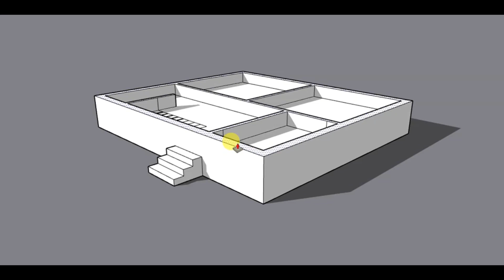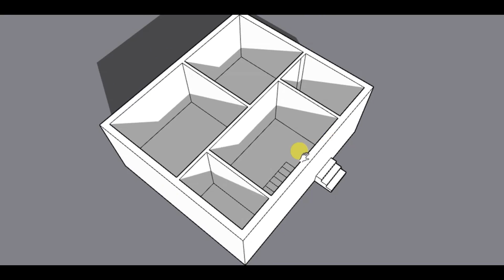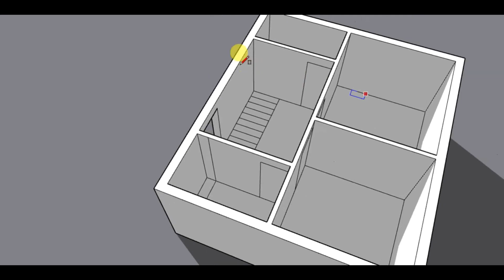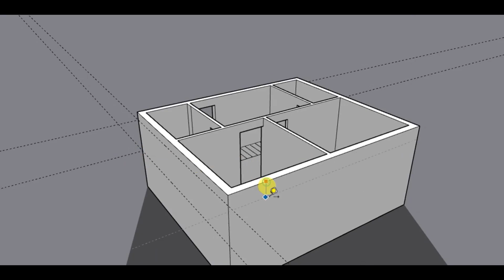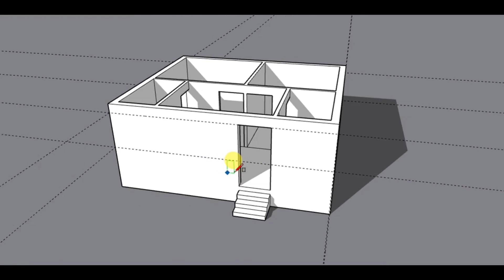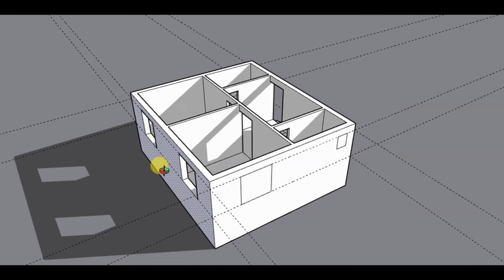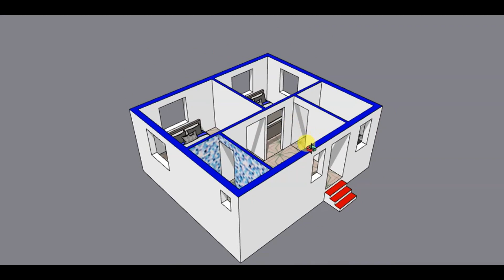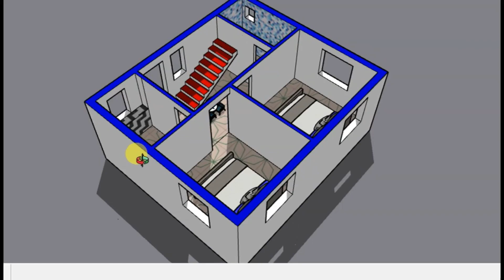20x23 BUILDING DESIGN | 460 SQFT HOUSE PLAN DESIGN MAP | 20 X 23 SQFT MAKAN KA NAKSHA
20x23 BUILDING DESIGN
460 SQFT HOUSE PLAN DESIGN
 20 X 23 SQFT MAKAN KA NAKSHA

About Me:
I am Buddhadev Saha from Bolpur Santiniketan, West Bengal.
I will give you free advice to you about house plan. All house plan made by my knowledge only.
I will upload new video on verious building plan. So please join with me.